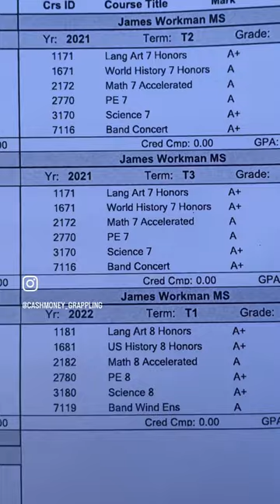Official transfer request to high school of choice done!!